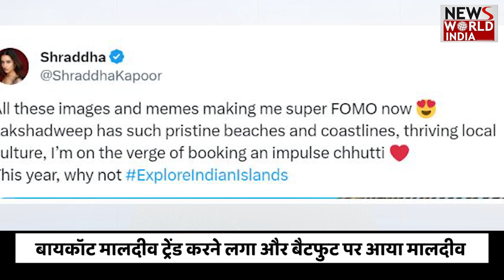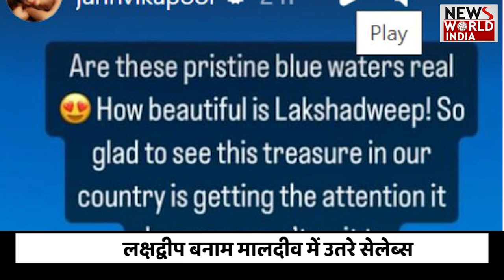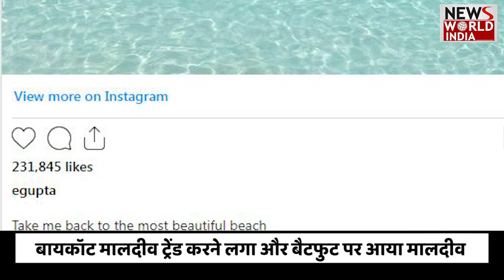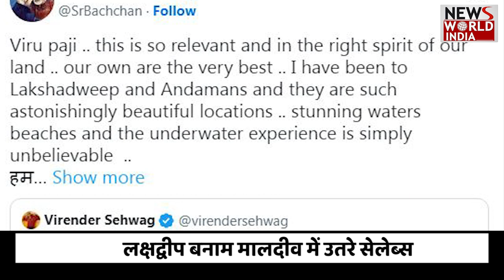Boycott Maldives:बायकॉट मालदीव ट्रेंड करने लगा और बैटफुट पर आया मालदीव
सोशल मीडिया पर इस समय लक्षद्वीप बनाम मालदीव की एक जंग छिड़ी हुई है। पीएम नरेंद्र मोदी की लक्षद्वीप की यात्रा के बाद ये बहस शुरू हुई है। पीएम की इस यात्रा से अटकलें लगाईं कि मालदीव के पेंच कसने के लिए भारत अपने द्वीपों में पर्यटन को बढ़ावा देने की कोशिश कर रहा है।